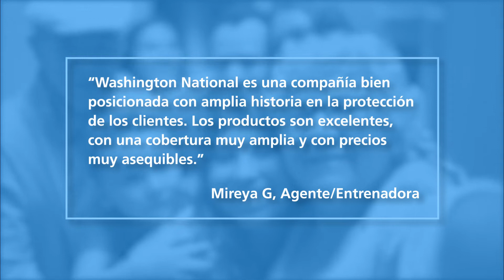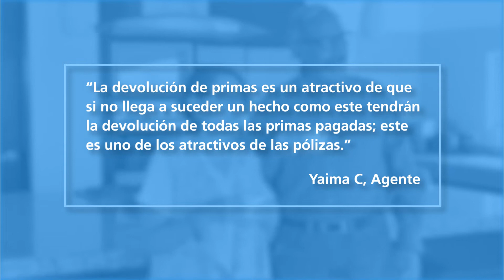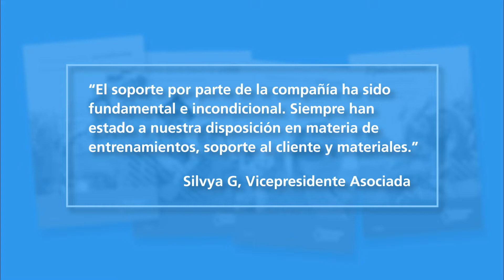Testimoniales de agentes hispanos y latinos | Washington National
Durante más de 100 años, Washington National ha respaldado la seguridad financiera de sus clientes y, al mismo tiempo, el éxito profesional de sus agentes. Para formar una familia de agentes que buscan el éxito, ayudamos a proteger la estabilidad financiera de personas de las comunidades hispana y latina. ¡Esto es lo que puede esperar al unirse a la familia de Washington National!

En Washington National, nos dedicamos a satisfacer las necesidades de estadounidenses que han trabajado arduamente y desean proteger la salud y el bienestar propios y de sus familiares. Nuestros seguros de salud y de vida complementarios ayudan a brindar tranquilidad desde 1911.

¡Más de Washington National! Sitio web